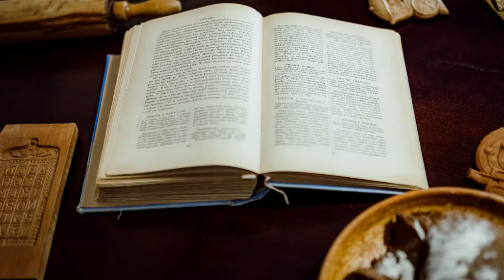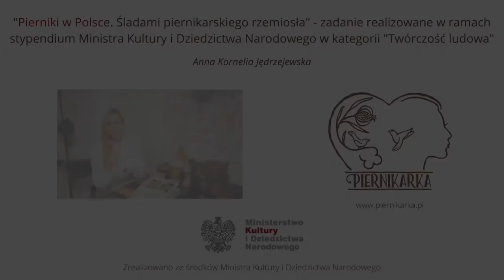Pierniki w dawnej kuchni. Jarosław Dumanowski.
Pierniki obecne w polskiej kulturze kulinarnej były nie tylko słodkim wypiekiem, ale także magazynem przypraw czy dodatkiem do sosów zarówno do mięs jak i ryb.
O piernikach w kontekście dawnych przepisów kulinarnych opowie dr hab. Jarosław Dumanowski, prof. UMK.

Katedra Metodologii, Dydaktyki i Historii Kultury, Instytut Historii i Archiwistyki
Wydział Nauk Historycznych  Uniwersytet im. Mikołaja Kopernika w Toruniu
Centrum Dziedzictwa Kulinarnego

Zainteresowania:
Kulturowa historia jedzenia i alkoholu, historia kuchni, literatura kulinarna, dietetyka, post i mody żywieniowe. Kuchnia staropolska i jej dziedzictwo. Dziedzictwo kulinarne, kuchnie regionalne i Historia kultury materialnej, historia nowożytna, historia mody i kontakty polsko-francuskie w czasach nowożytnych.

Koncepcja: Anna Kornelia Jędrzejewska - stypendystka MKiDN
Montaż: Krzysztof Lewandowski

Film powstał w ramach projektu „Pierniki w Polsce. Śladami piernikarskiego rzemiosła” – zadanie realizowane jest w ramach stypendium twórczego Ministra Kultury i Dziedzictwa Narodowego w kategorii „Twórczość ludowa”.

Dziękujemy p. Aldonie Mackiewicz za gościnę w Toruńskim Antykwariacie Księgarskim, przy ul. Wysokiej 16 w Toruniu